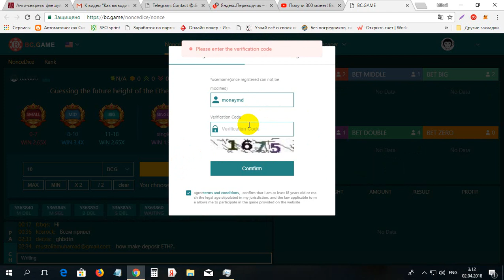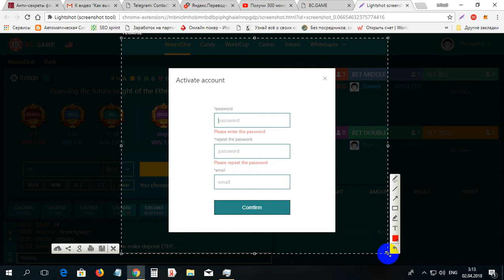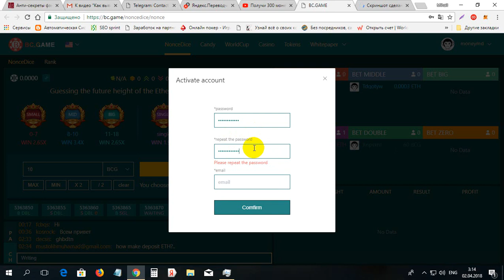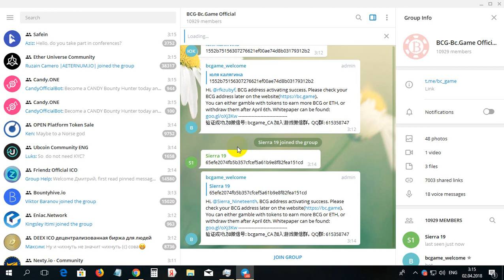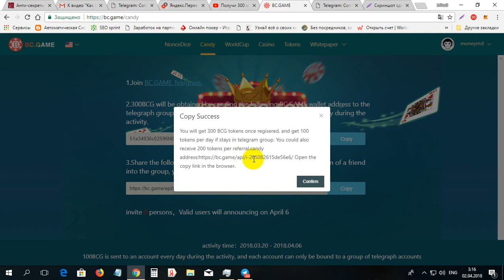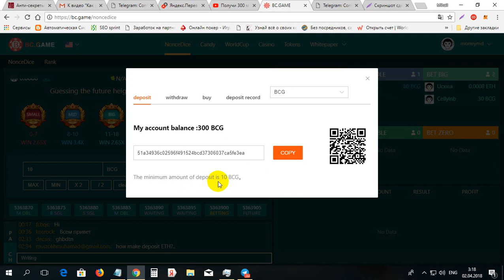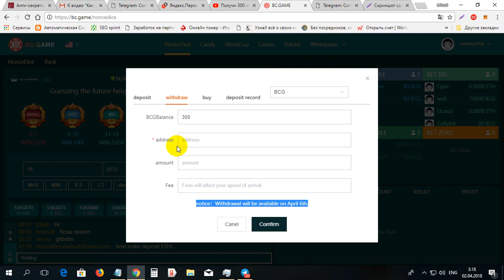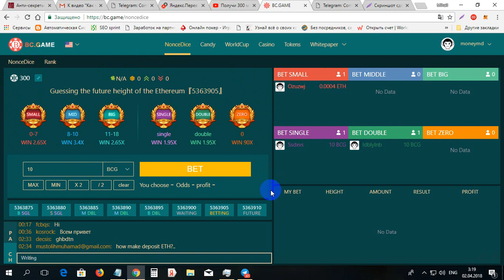Cum primim 300 monede BCGAME gratis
Cum primim 300 monede BCGAME gratis. Pentu inregistrare pe BCGAME folosim lnkul dat